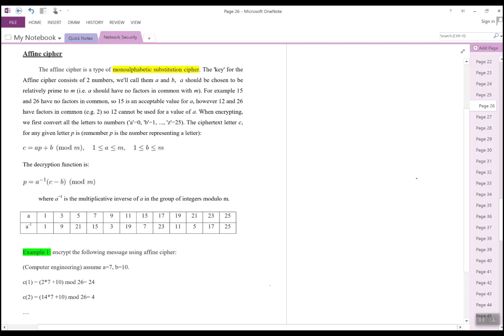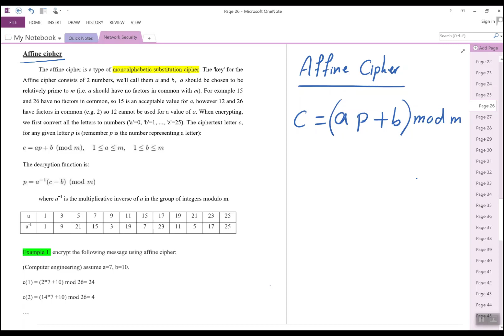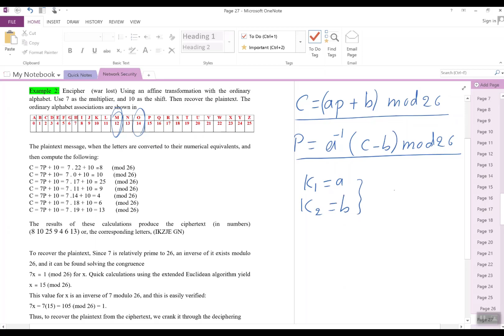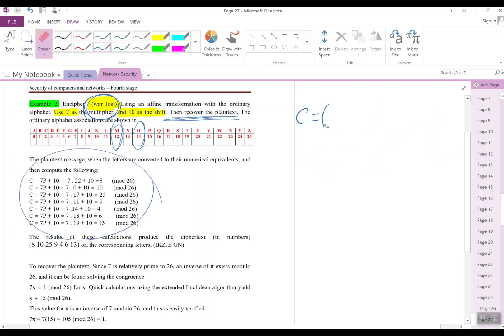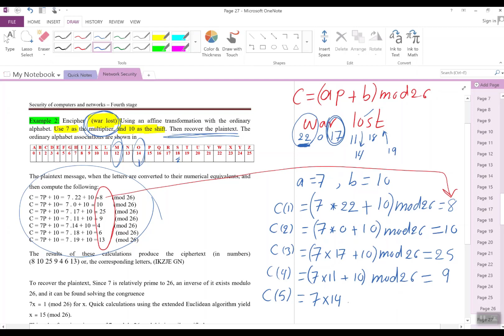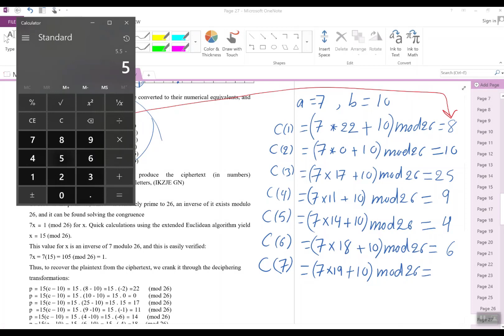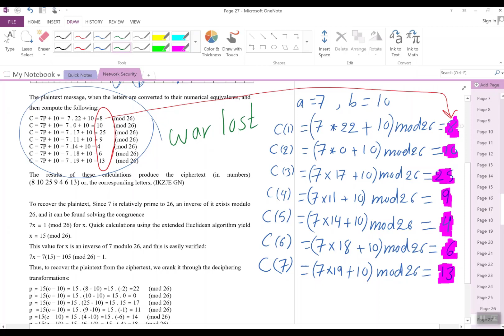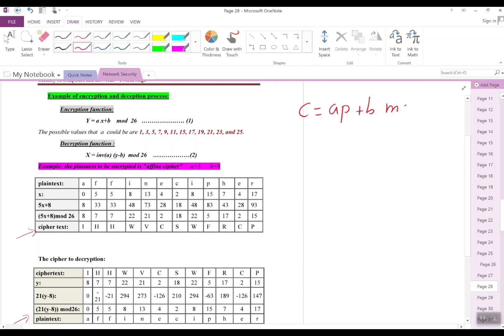Networks and computers security...Affine Cipher امن الشبكات/المحاضرة الحادية عشر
هذه المحاضرة الحادية عشر في مادة امن الشبكات والحاسبات مخصصة لطلبة المرحلة الرابعة في قسم هندسة تقنيات الحاسوب في الجامعة الاسلامية في الديوانية
اتمنى لكم الموفقية والنجاح